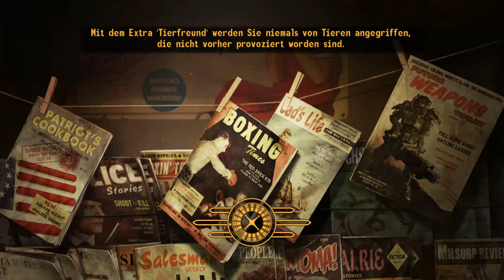FALLOUT NEW VEGAS [2K] #174 - Auf der Road zu Lonesome Road ► Let's Play Fallout New Vegas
● Fallout New Vegas Ultimate Edition #174 : Auf der Road zu Lonesome Road